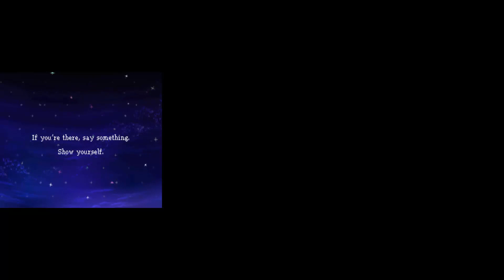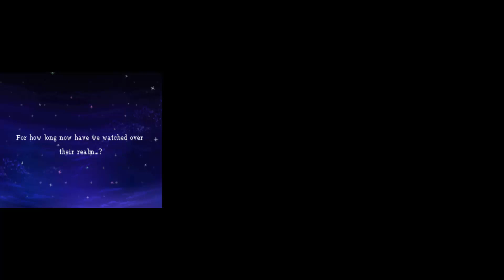R.I.P Akira toriyama:dragon quest 9 part 1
this playthrough is my sorta tribute to akira toriyama